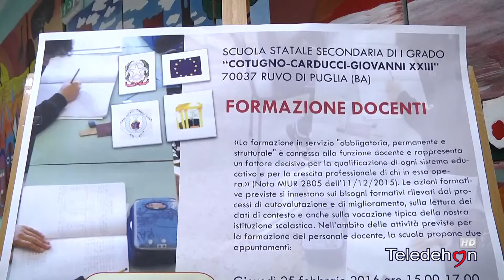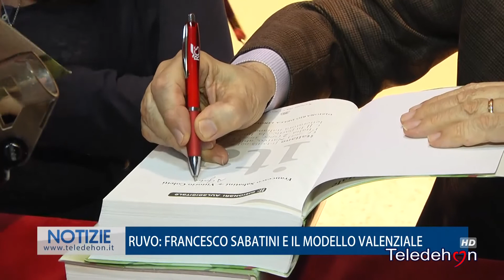RUVO: FRANCESCO SABATINI E IL MODELLO VALENZIALE